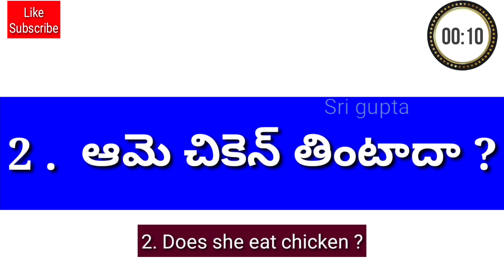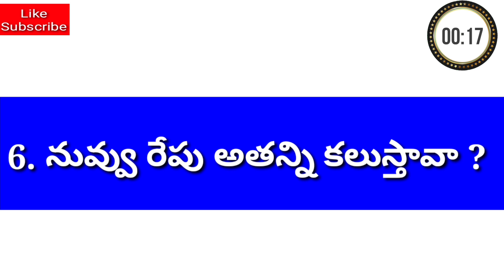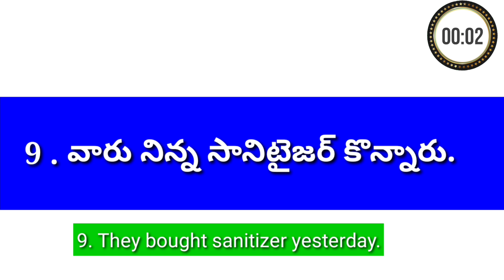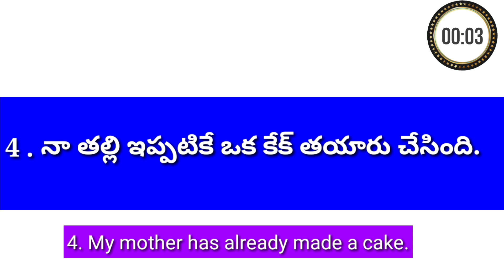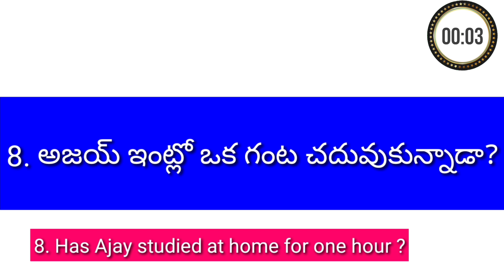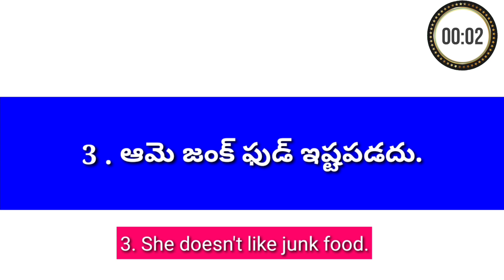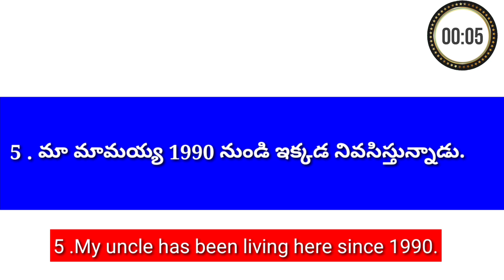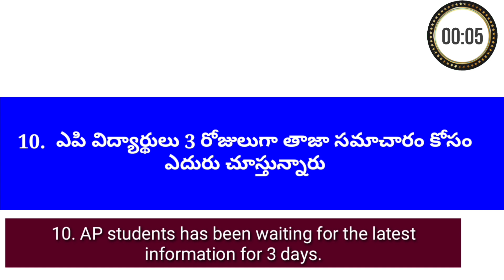30 in 10 | 30 bits in 10 minutes || ప్రాక్టీస్ ఫర్ స్పోకెన్ ఇంగ్లీష్